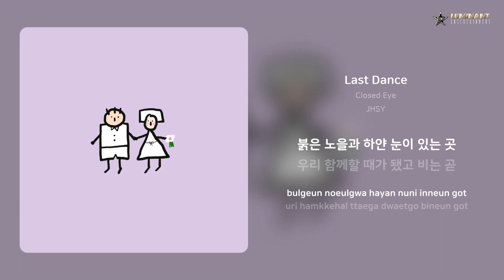Closed Eye - Last Dance | 가사 (Lyrics)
Artist: Closed Eye
Track: Last Dance
Album: JHSY
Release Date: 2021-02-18